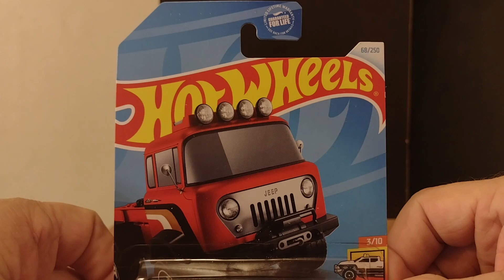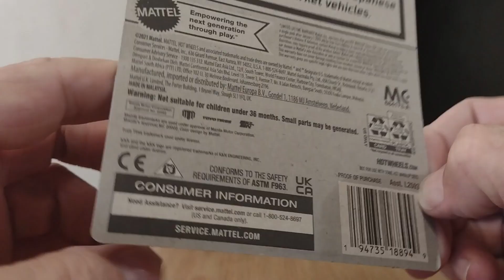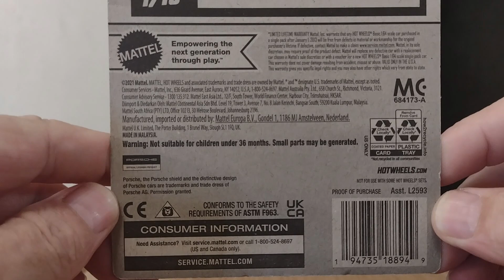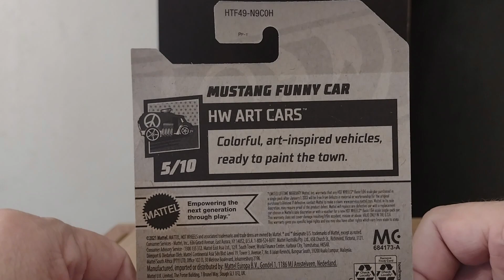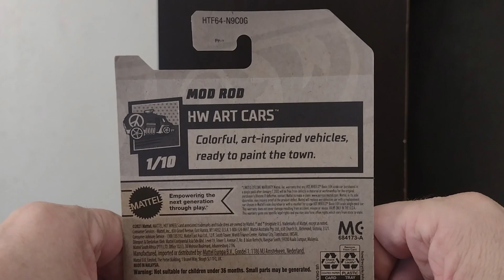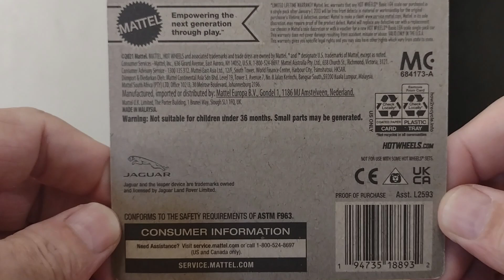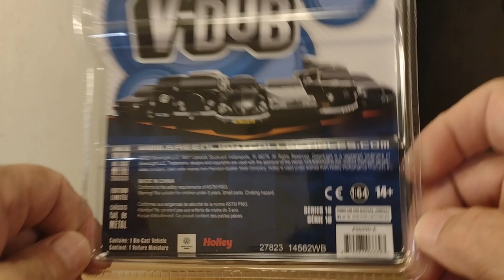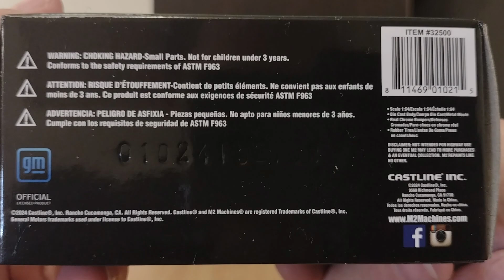Hot Wheels 2024 H Case with Zamacs, Dollar Tree Exclusives & a few Greenlight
Dat New New!